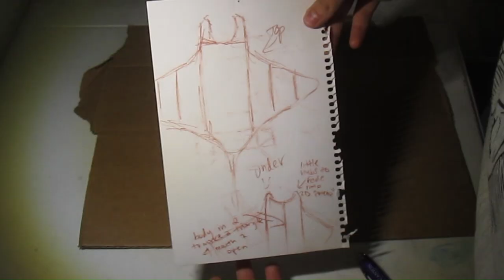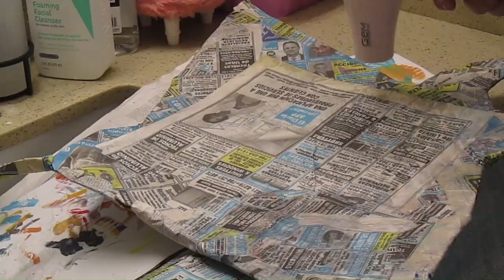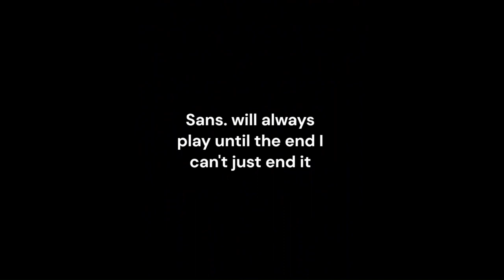A STRAIGHT FORWARD MANTA RAY TUTORIAL!!!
SOCIALS!

-personal insta: _.nicoleleal

-photo dump insta: thedigitaldumplol

-personal tiktok: discosalad

-other YT channel: discosaladdd